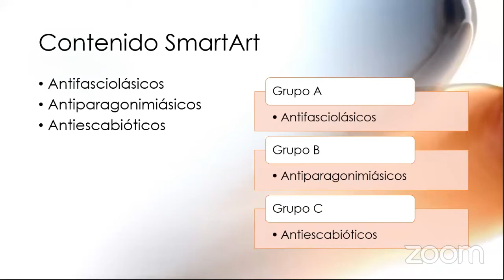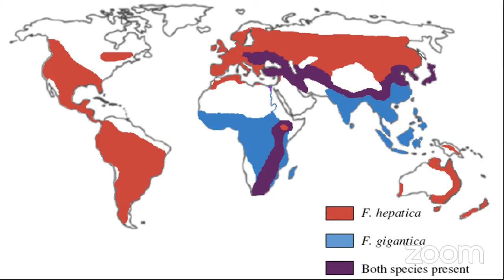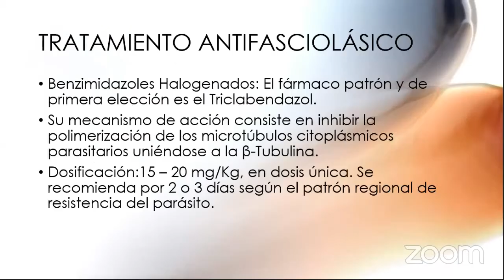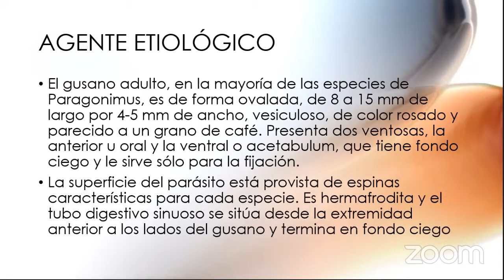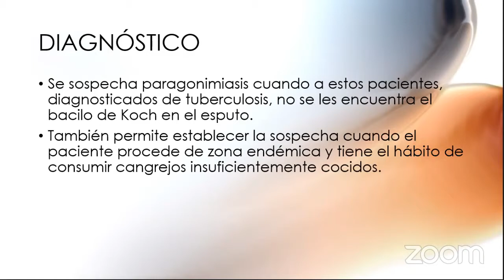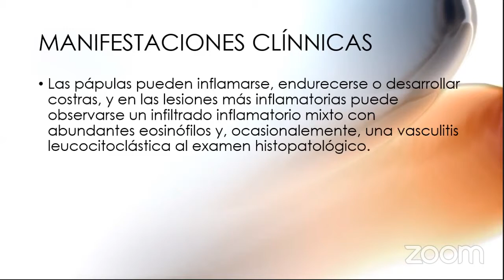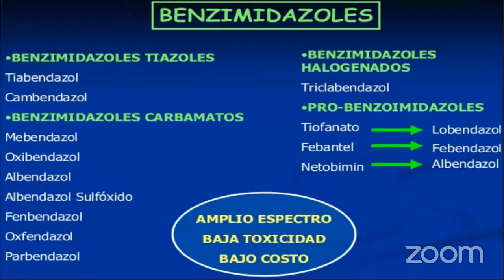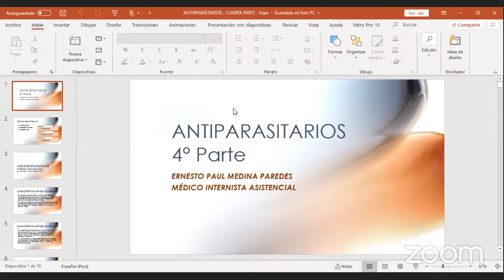Antiparasitarios 4ta Parte (Antifasciolásicos - Antiparagonimiásicos - Antiescabióticos) - SOCIEMCA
Ponente: Dr. Ernesto Medina Paredes

Organiza: Sociedad Científica de Estudiantes de Medicina de Cajamarca